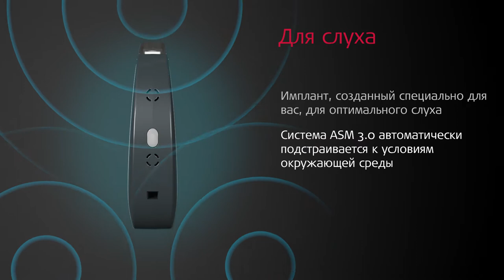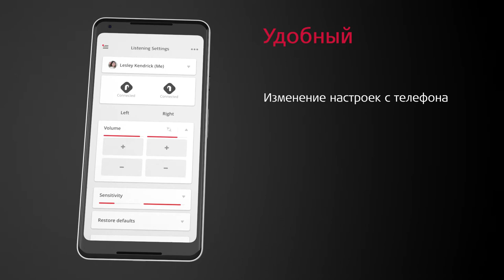Аудиопроцессор SONNET 2 системы кохлеарной имплантации | MED-EL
Не подстраивайтесь под аудиопроцессор — выберите аудиопроцессор, который подстроится к вашему ритму жизни! SONNET 2 подойдет именно к вашему образу жизни. Носите его так, как вам угодно. Подключите его к своему обычному телефону. И наслаждайтесь великолепным качеством звука, что бы вы ни делали. Компания MED-EL — лидер инноваций в области слуховых имплантов. Наши передовые технологии помогают людям слышать и снова ощущать радость жизни. Продукция MED-EL производится в головном офисе компании в Австрии; мы помогаем преодолеть потерю слуха людям более чем в 100 странах. Для получения дополнительной информации о нашей цели помочь людям с потерей слуха зайдите на